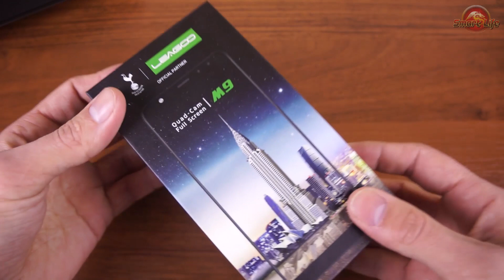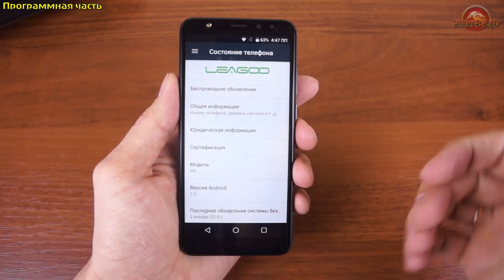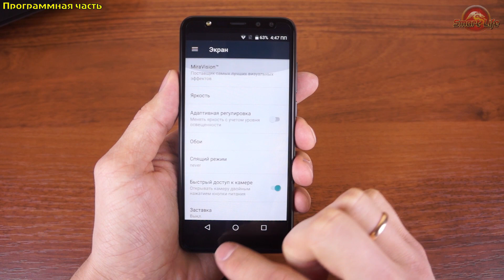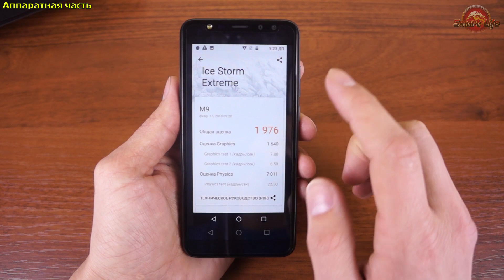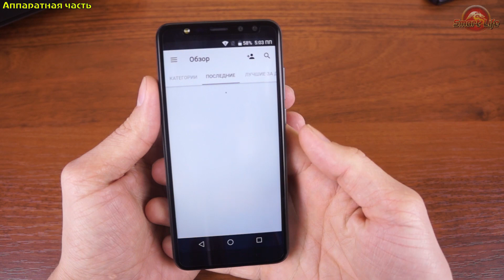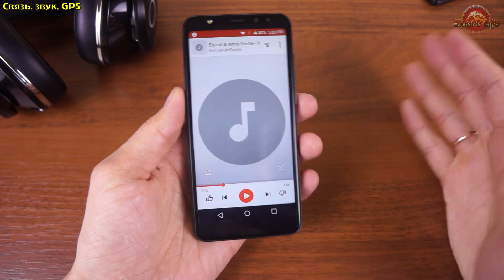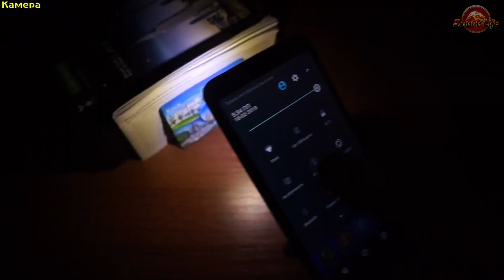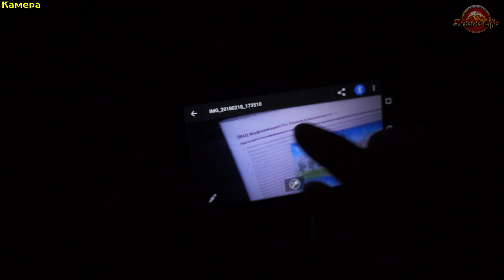Leagoo M9 полный обзор широкоформатного бюджетника с неприятным косяком... review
Со сканером оказалось проблема в прошивке, с выходом ещё одного обновления он заработал!

Самый большой и надёжный кешбэк для алиэкспресса:
Сам пользуюсь, и Вам рекомендую!
При регистрации используйте промо код! с ним повышенный кешбэк!

Технические характеристики:
Размеры: 71.2 mm x 148.0 mm x 9.5 mm 153 гр
ОС : Android 7.0
Процессор:  MTK 6580 (4*1.3 гГц) Mali 400
Размер экрана: 5.5 дюймов
Разрешение:  IPS HD- (1280*640) 260 ppi
2 ГБ ОЗУ
16 ГБ ПЗУ
Задняя камера: 5 mp (8 интерп. Galaxy Core  GC5025)
Фронтальная камера:  2 mp (5 интерп. Galaxy Core  GC2385)
Батарея: 2850 мАч (Реальные 2850 мАч!)
Сим карта: Две Сим карты (microSim, nanoSim, microSD)
Особенности: Wifi, акселерометр, GPS.
Сеть: 2G: GSM 850/900/1800/1900 МГц 3G: WCDMA 850/1900/2100 МГц